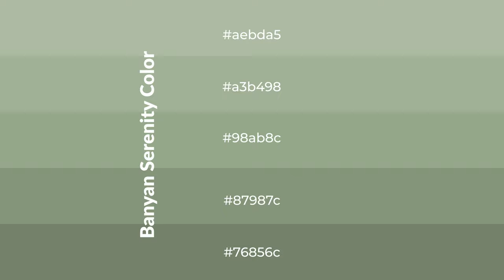Shades & Tints of Banyan Serenity color 98ab8c A Cool Green color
Shades of Banyan Serenity color 98ab8c Cool Shades of Banyan Serenity color with Green hue for your project!

Shades
Hex 87987c

Tints
Hex a3b498

Banyan Serenity is a cool color, and it emits calming, serene, soothing, refreshing, spacious, unwinding, peace and relaxed emotions. Cool colors are like water, ice, sky, grass, soft and snow. You can see them used in baby products.